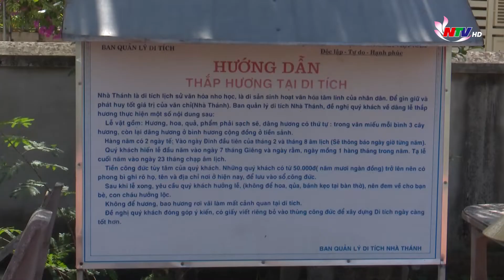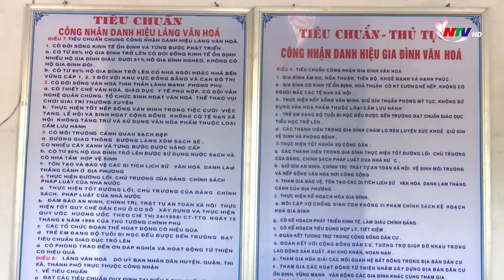Diễn Châu - Bảo tồn nét đẹp văn hóa thông qua hương ước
Để phù hợp với sự phát triển của cuộc sống, các hương ước, quy ước của các
thôn xóm ở Diễn Châu cũng được thay đổi, bổ sung theo từng năm để phù hợp với quy định của pháp luật. Thông qua các bản hương ước, các thôn xóm vẫn bảo tồn được những nét văn hóa đặc sắc riêng của từng vùng, miền, góp phần xây dựng nếp sống văn hóa ở khu dân cư.